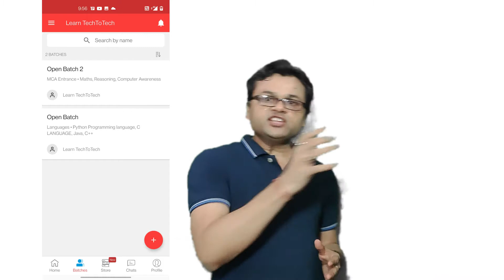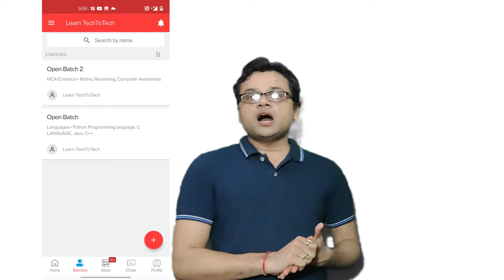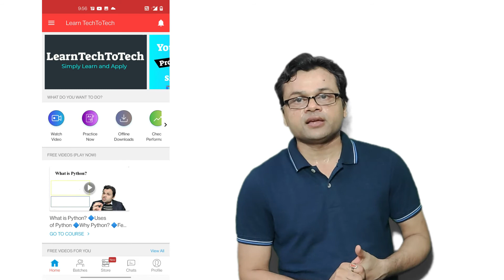About my Android App "Learn TechToTech" | Download and Install App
About my Android App "Learn TechToTech" | Download and Install

Sum and Difference of Angles
Trigonometric Functions

list=PLoVVmGDgrrnRxTIXhwV1CDWHKUSNrWz4a